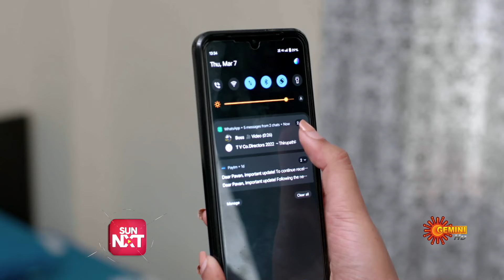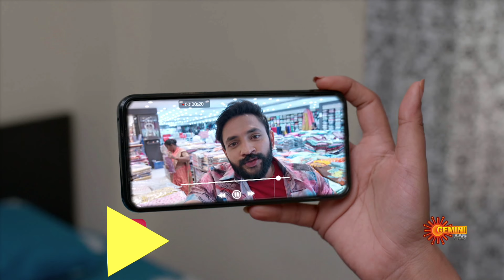Yevandoi Sreemathigaru - Best Scenes | 16 March 2024 | Gemini TV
Watch the Best Scenes of the Popular Telugu Serial YevandoiSreemathigaru that airs on Gemini TV.

Forced to stay under one roof as a family, single parents Mithuna & Goutham start on the wrong foot. Later, they become each other's strength & eventually fall in love. However, their past returns to haunt them & threatens their love life.